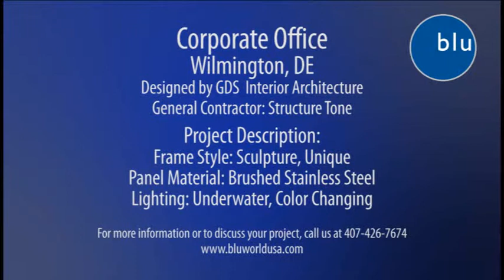Custom Water Feature Design for Corporate Lobby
Unique custom water features can take on any design and this water feature in Wilmington, Delaware is no exception. The brushed stainless steel was formed to create a custom water feature unique for this corporate lobby. The color changing LED underwater lighting gives an added visual element to catch the onlookers attention.